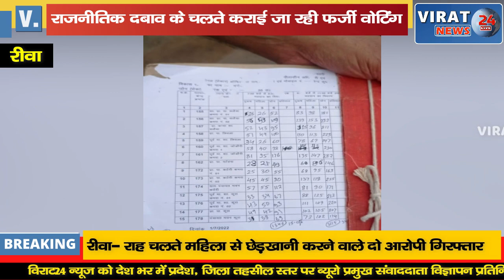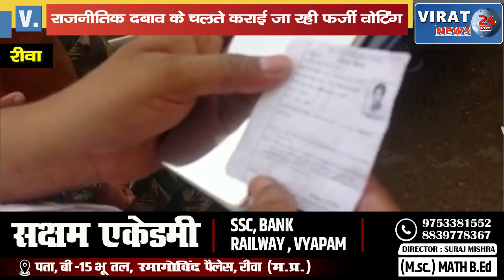🔻रीवा- चुनाव के दूसरे चरण में टोकन बांटने के नाम पर की जा रही फर्जी वोटिंग